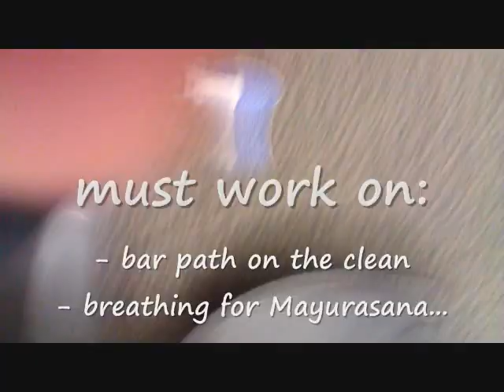Cleans and a Peacock [2013/04/22]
2013/04/22:
61.2kg x 2  cleans @ 60kg body weight
+ 10 sec peacock pose 10

after front, back and overhead squats in the workout, decided to work up to a 61.2kg clean or two.  and toss in a quick peacock pose after some stretching and mobility post-workout.

First pull, need to sweep the bar against the thigh instead of banging it against the quads.    Probably why the bar is pulling me forward.  And need to create a solid, stable foundation for the squat-- I am completely forgetting to activate the leg muscles to allow them to act like the shock absorbers of a car, and instead just letting the weight get me down to full depth.

NO INTENT TO COPYRIGHT MUSIC!!!

NOTE: ALL MATERIAL IN THIS VIDEO ARE INTELLECTUAL PROPERTIES OF ITS RESPECTED OWNERS, CORPORATIONS AND ENTITIES. I DO NOT CLAIM OWNERSHIP WHATSOEVER. IF THE PRODUCER/RECORD LABEL OR IF ANYONE HAS A PROBLEM WITH THIS VIDEO, PLEASE LET ME KNOW FIRST AND I WILL DELETE THE VIDEO IMMEDIATELY, THANK YOU